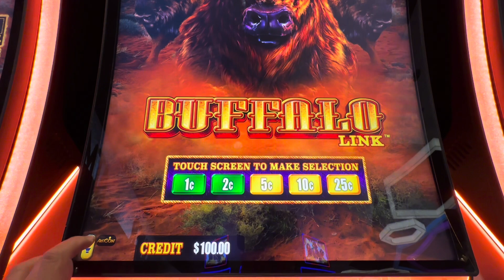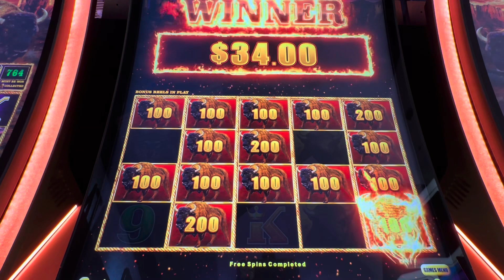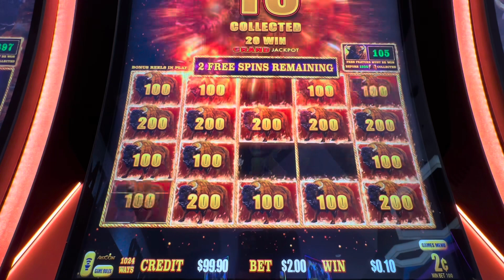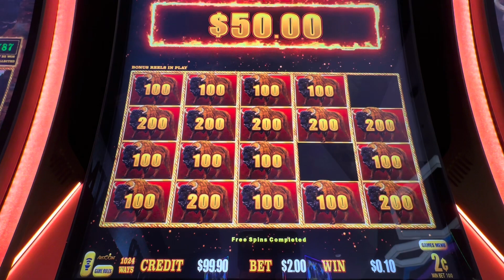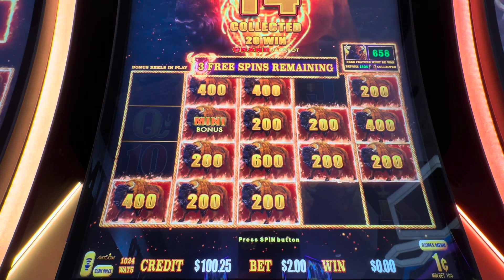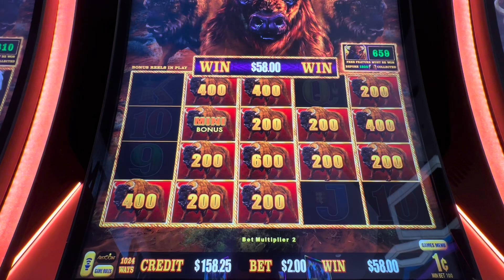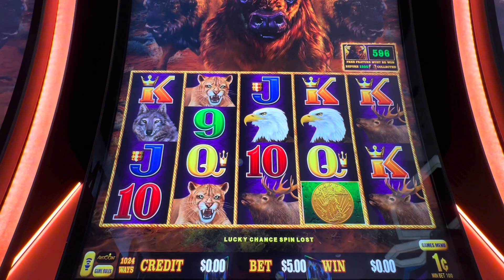Jugando esta maquinita del búfalo link espero y sea desu agrado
Jugando esta maquinita del bufalo mis amigos espero y les guste como siempre enseñando la realidad de mis vídeos amigos muchas Gracias por el apoyo se los agradezco enormemente atodos mis seguidores y los que miran mis vídeos espero y me gane tu suscripción de antemano muchas Gracias atodos saludos 🫶👍🫶casino